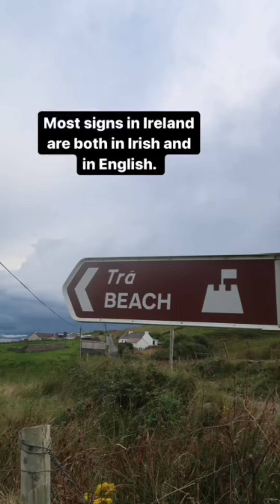So many jellyfish!